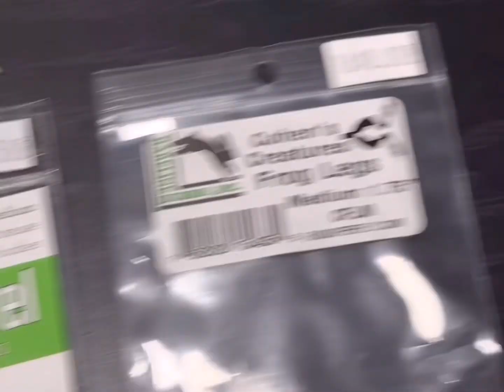Cam ties a Cohen’s Frog leg Popper….